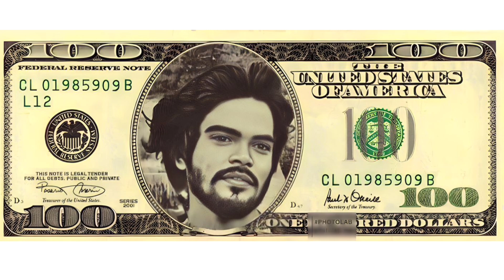పుణ్యభూమి నాదేశం సాంగ్స్ ఆంధ్ర స్టార్ హనుమాన్🙏🙏🎥🎞️👍👍👌🇮🇳🇮🇳🇮🇳🇮🇳🇮🇳🇮🇳